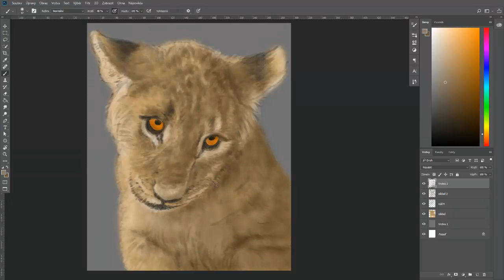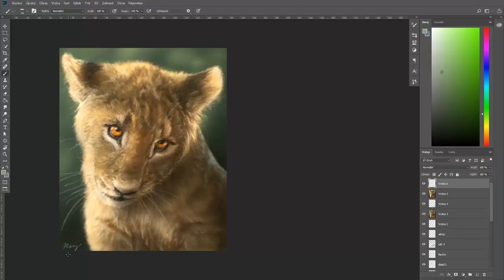Cute Lion Cub Photoshop Digital Painting Process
After a long time another cat for you. It was a busy year for me so I did not have much time for my YT channel. Hope it gets better.